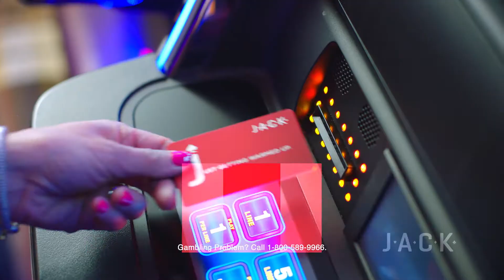JACK Win A GM Vehicle